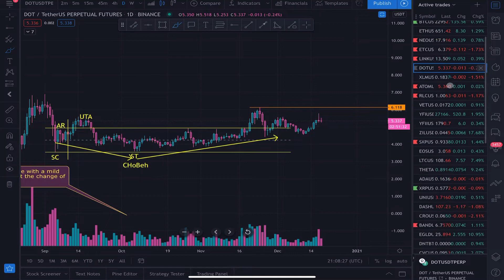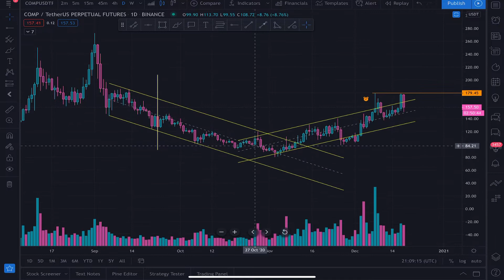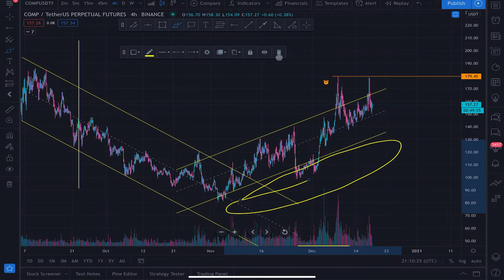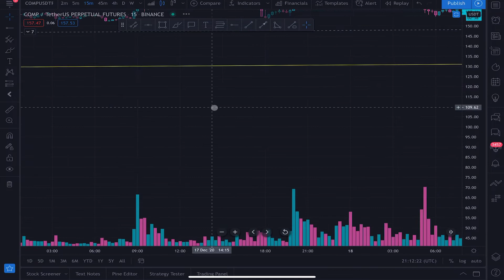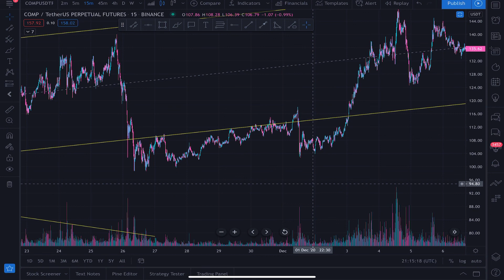Compound Finance, here to stay? (COMP)